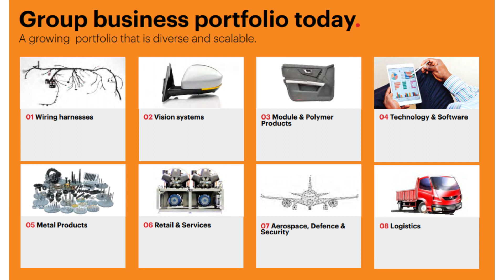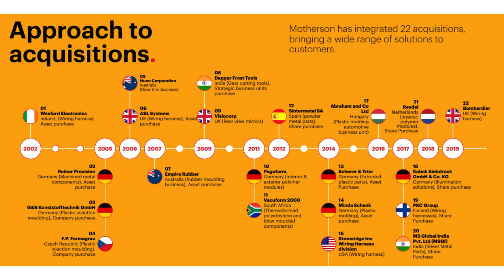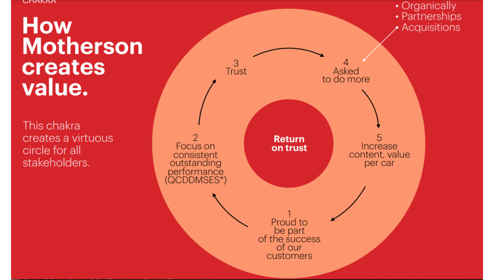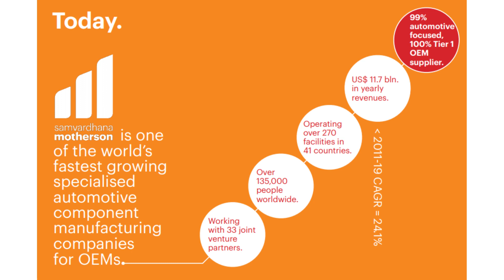Motherson Sumi stock review in Hindi | हिंदी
Check out this detailed video on Upstox Pro Mobile App in Hindi where we discuss multiple features of this application including:
- How to use the watchlist
- How to Analyse stocks
- Using Charts
- Setting Alerts
- Mutual Funds Investing